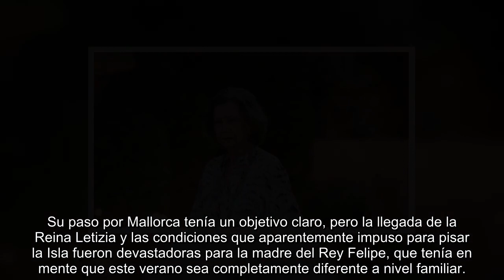LA INCISIVA REVELACIÓN DE PALOMA BARRIENTOS SOBRE LA REINA SOFÍA SACUDE DELIBERADAMENTE A ZARZUELA